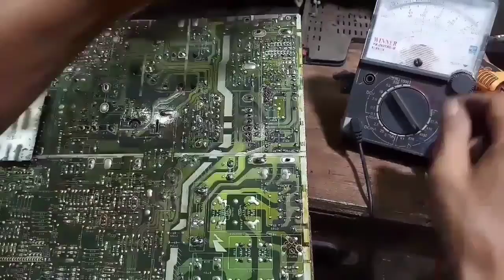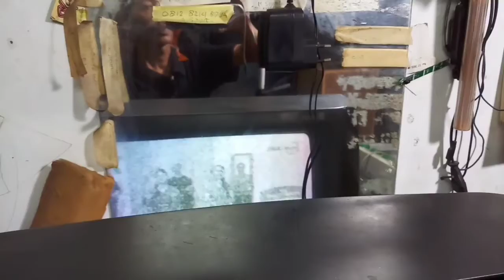CARA PERBAIKI TV TABUNG SHARP JADUL MATI TOTAL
Kerusakan tvtabungsharp ini adalah mati total. Tonton videonya sampai selesai supaya tau bagaimana cara perbaiki atau caraperbaikitvtabung sharpmatitotal ini.
Video lainnya juga tersedia di